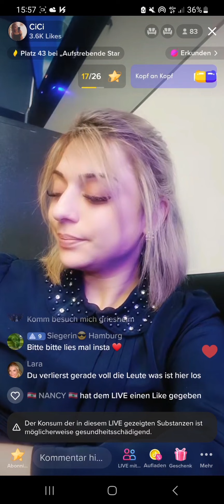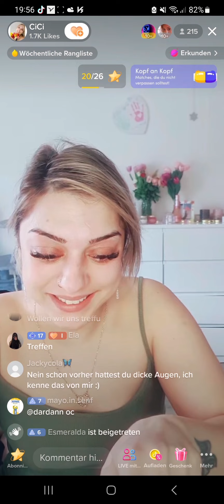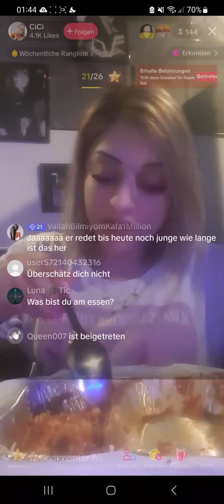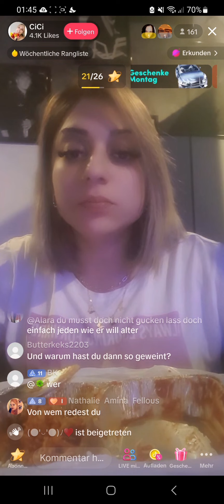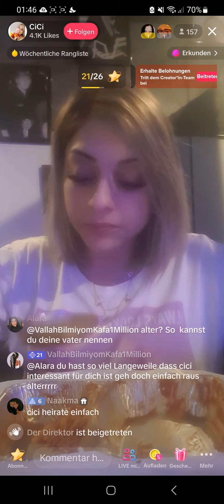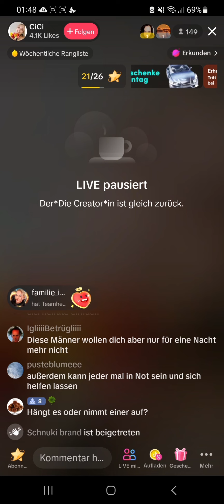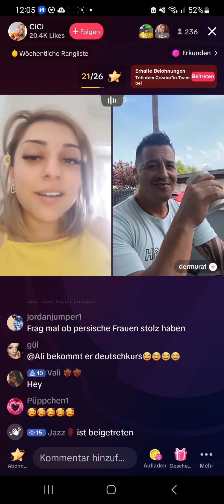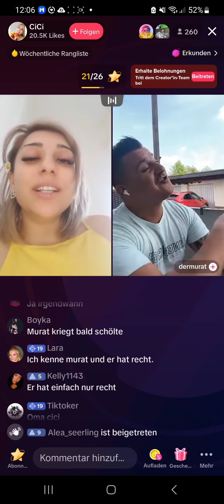CICI DIE ECHTE EINZIG WAHRE RABENMUTTER DREHT SICH DIE WELT WIE ES IHR GEFÄLLT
CICI NIMMT ES NICHT SO GENAU MIT DER WAHRHEIT!